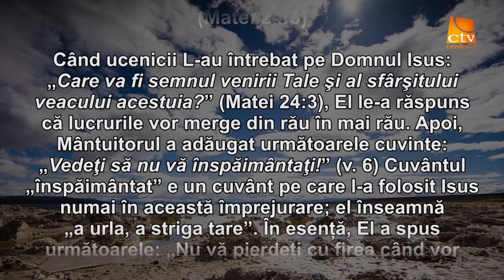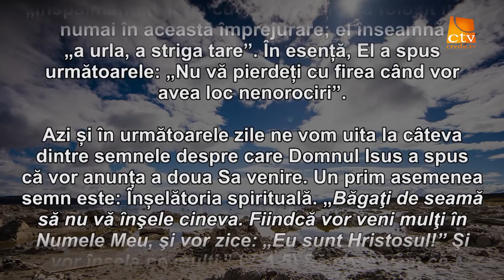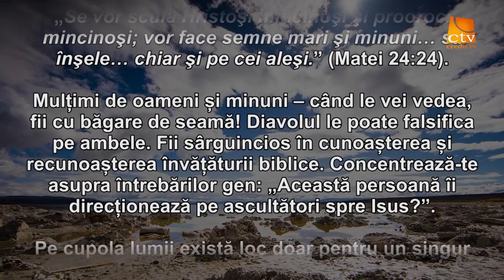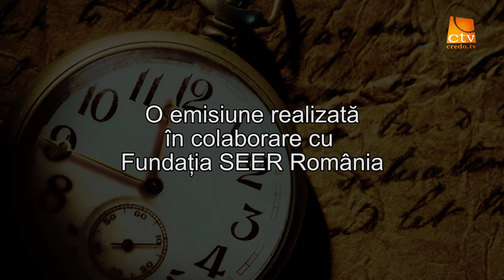Cuvantul Lui Dumnezeu pentru Astazi - 04.08.2016